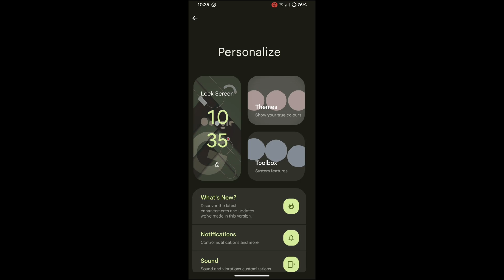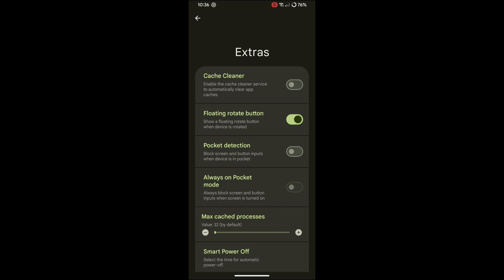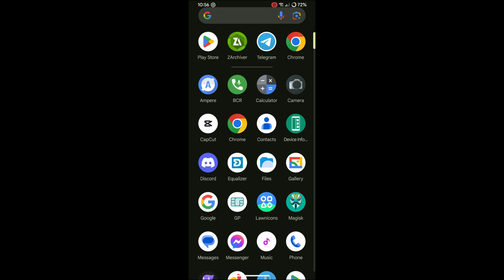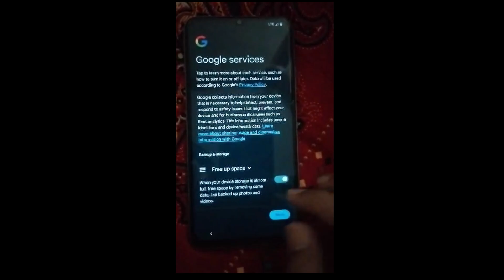Rising os 5.2.1 for Redmi 11 prime 4g & Poco m5 | installation and overview || unofficial custom rom